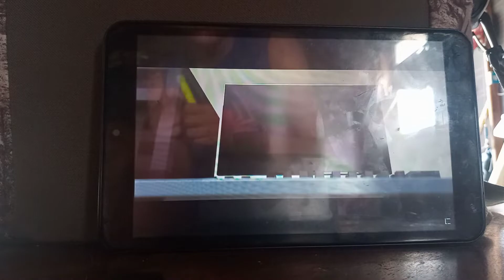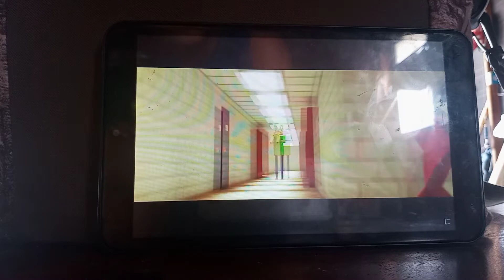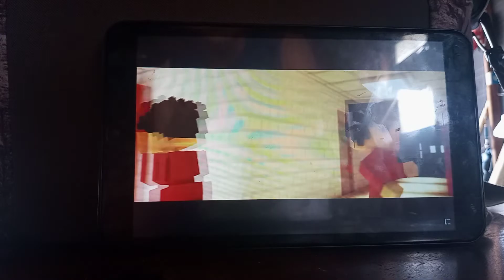reacting to to Baldi's Musical